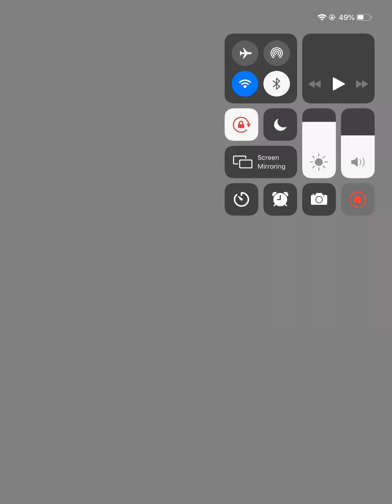[BSD] Playing with Beach Vacation Ranpo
Bungou Stray Dogs tales of the lost